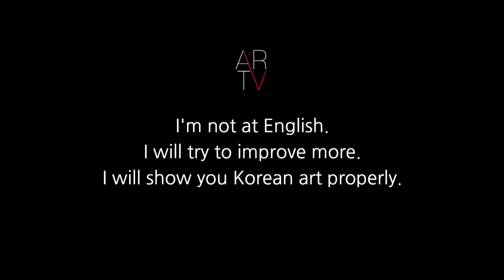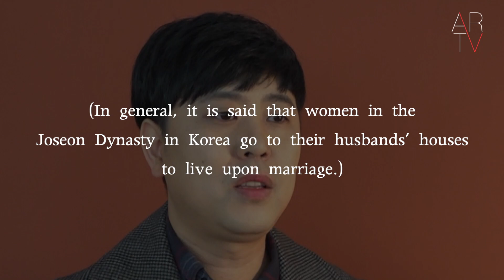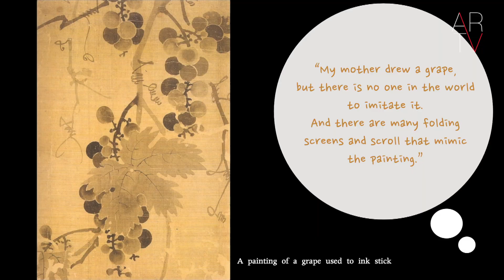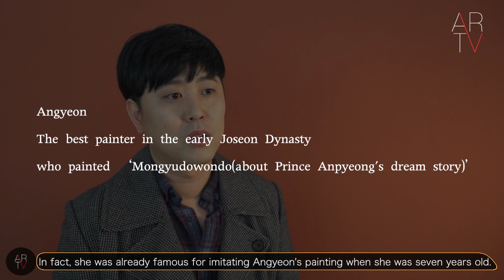Underrared Shin Saimdang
There's no one greater than your mother.
Korean money model 'Shin Saimdang'